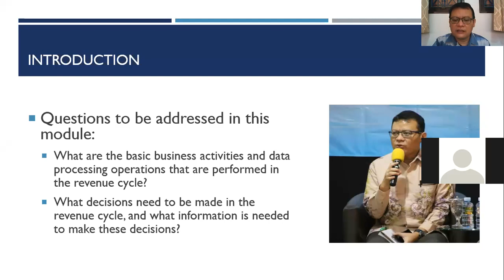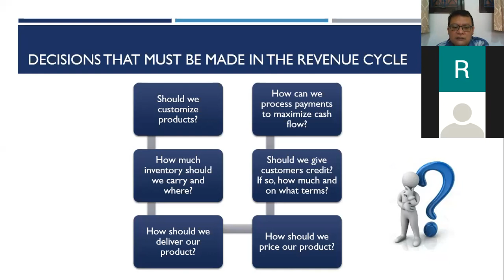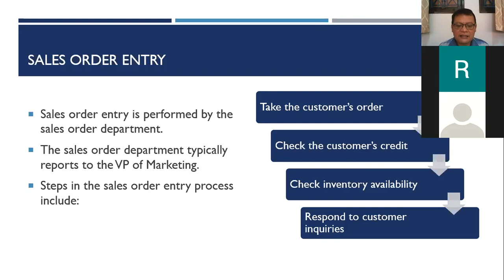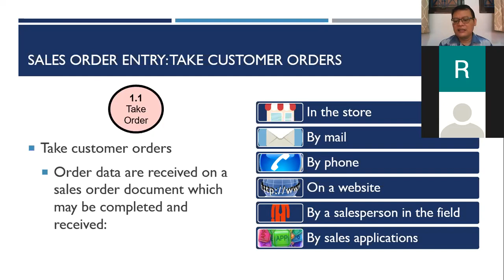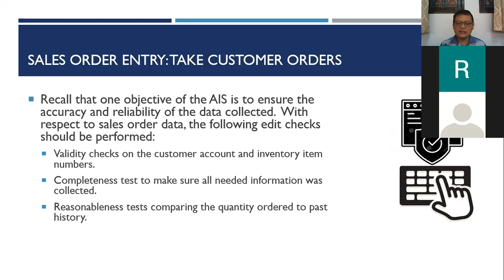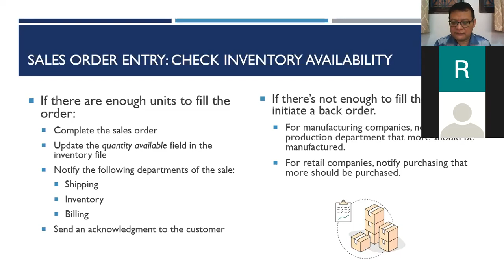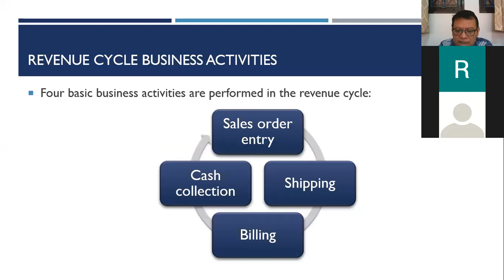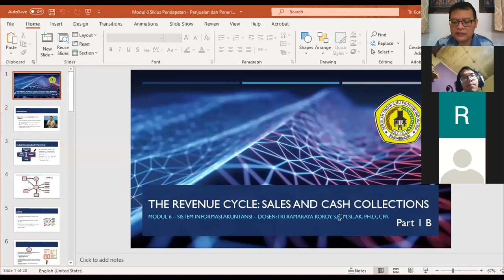Aktivitas-aktivitas dan Pemprosesan Informasi Siklus Pendapatan dan Penerimaan Kas (1)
Kuliah Daring Sistem Informasi Akuntansi dengan Topik Siklus Pendapatan dan Penerimaan Kas khusus membahas siklus pendapatan dan aktivitas pemprosesan pesanan penjualan.